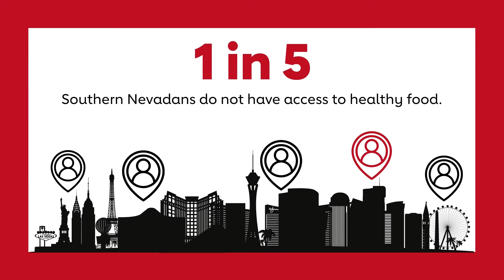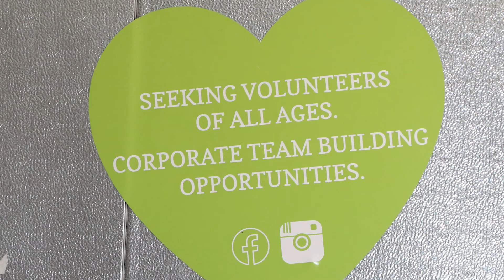Las Vegas Heart Ball: Making an Impact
Nutrition security is a major issue in Southern Nevada. Nutrition insecurity means a person is struggling to get enough healthy food, or has to make tough choices between healthy food and other needs.

It is estimated that as many as 1 in 5 people in Southern Nevada experienced food insecurity in 2020. Although nutrition insecurity is not a new problem, COVID-19 is making it worse. The American Heart Association believes in the right to healthy food for all people to live their best lives. That’s why we’re working to improve nutrition and food security for everyone, everywhere in America.

In Las Vegas, the American Heart Association collaborated with food distributor The Just One Project and medical service provider CenterWell Senior Primary Care to reach thousands of seniors potentially impacted by nutrition insecurity. This video shows how this collaboration is making inroads on nutrition insecurity in Southern Nevada.